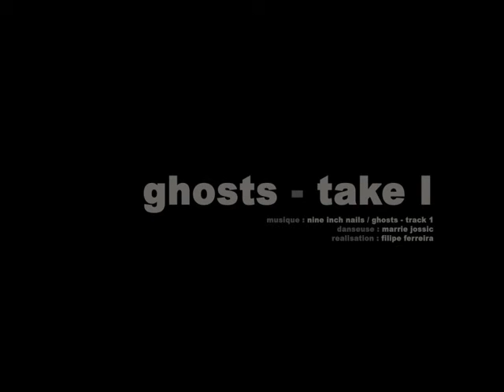Ghosts - Take I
Danseuse / Dancer : Marie Jossic -
Realisateur / Filmmaker : Filipe Ferreira -

This movie is a rough, pre-FX, for an upcoming short film.